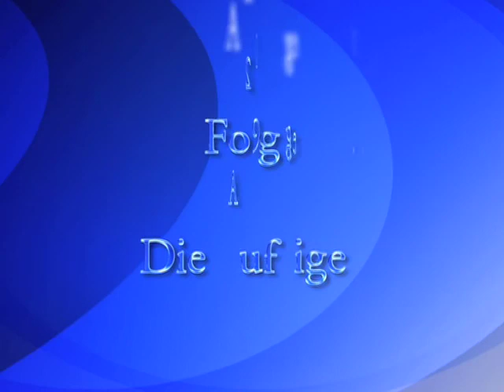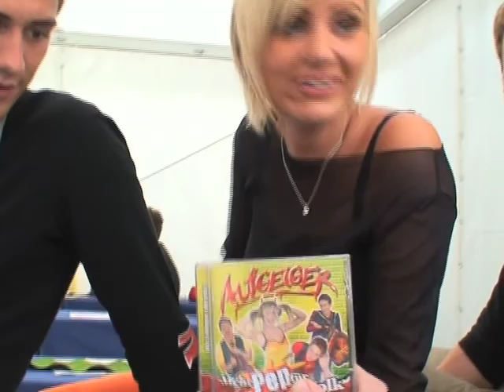Die Aufgeiger #29 - mehr Papp für die Volksmusik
Christian, Christopher, Tamara und Franz Josef - das sind die Aufgeiger. Das Quartett aus der Steiermark ist für jeden Blödsinn zu haben. Heute stelle ich ihr aktuelles Album "Mehr Pep für das Volk" vor. Wenn alles klappt, werde ich sie bei ihrem Fest am 25. Oktober besuchen - dann gibt es noch mehr von den AUFGEIGERN.
„Pep für das Volk“ – lautet das Motto, das sich die Steirer bereits vor Jahren auf ihre Fahnen geheftet haben. Dieser Leitsatz ist nach wie vor zu 100% gültig. - Mit einer feurigen Mischung aus zünftigen Geigen- & Harmonikaklängen auf der einen Seite und bissigen E – Gitarrenklängen auf der anderen Seite, bringen sie die Besucher jedes Festes, jede Feier zum Glühen. Dass die vier Künstler und ihre Sängerin bereits seit über 15 Jahren die verschiedensten Bühnen im deutschsprachigen Raum bespielen durften, verdanken sie nicht zuletzt ihrer brennenden Liebe zu ihren Instrumenten und ihrer Musik.